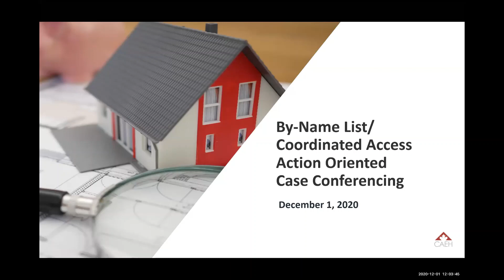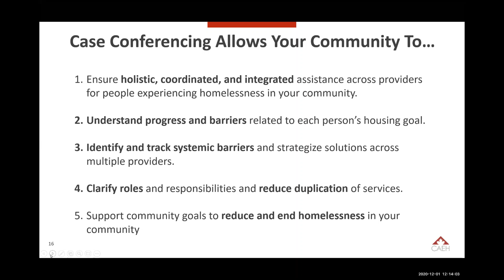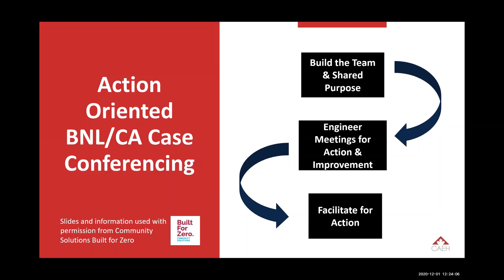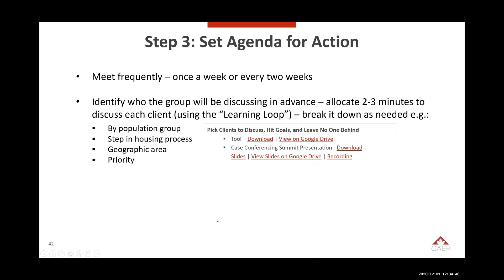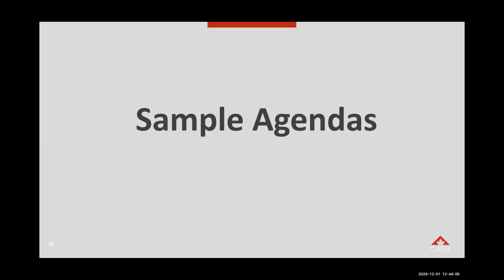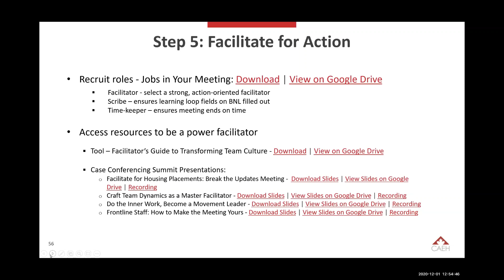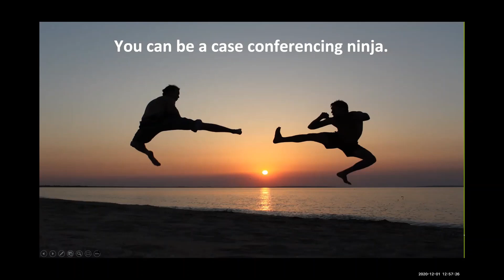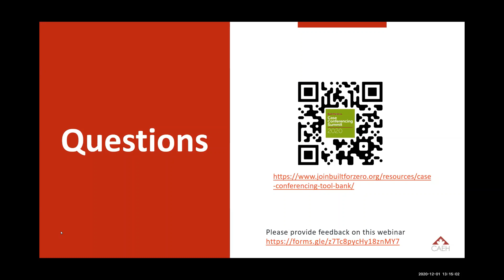BNLCA CA Case Conferencing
Effective action orientated case conferencing is a key driver of homelessness reductions.  Join CAEH’s Marie Morrison for approaches and tools to support your community to get started and/or to optimize your local case conferencing.